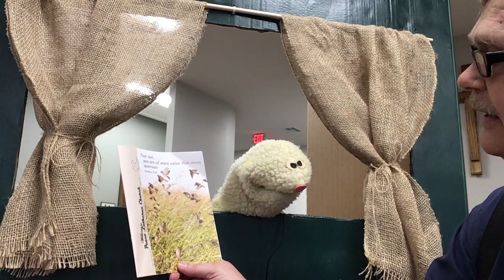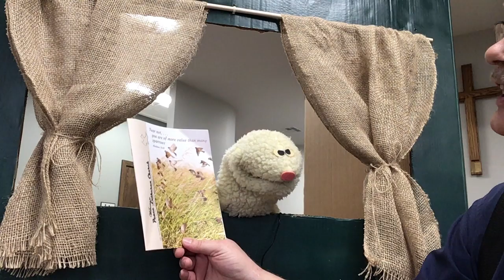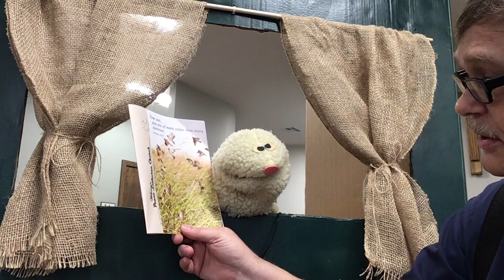Children's Sermon 6/21 "Who is Counting?"